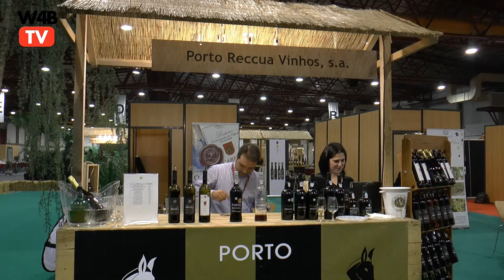Testemunho Portugal DOP Francisco Silva Porto Reccua Vinhos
Formou mais de 20.000 profissionais.  Autor dos livros: Marketing Digital 360 e Vídeo Marketing. CEO & Founder da empresa W2B (certificada pela DGERT) onde desenvolve soluções de Marketing Digital.